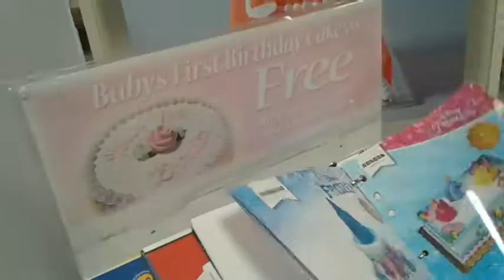Come with me Back out To Publix🎂// Birthday cake order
Hey skyriders Skylar birthday is next Saturday so i went to order her birthday cake and get Dinner for tonight which was chicken.